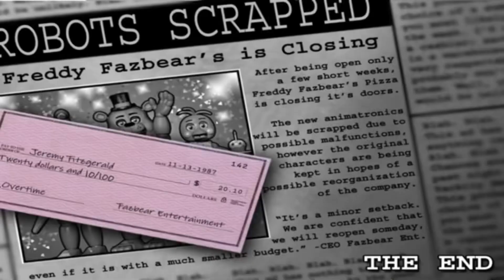FnAF plush S1 ep9 closing time (s1 finale)